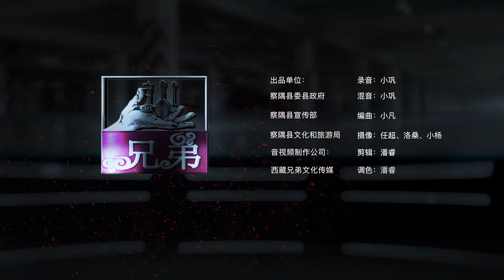《向往察隅》永青措姆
西藏. 察隅县. 文化旅游 宣传音乐片